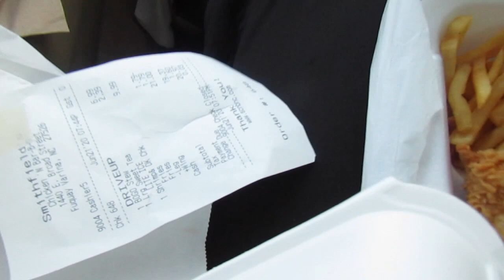OMG We Woke Up At Krispy Kreme!(Unbelievable)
Ig📸: Yeahimreke, iam.dizaa
Sc👻: Flex_tj, ladyy.nae
Facebook: Reke Jarmon, Dizane Miller